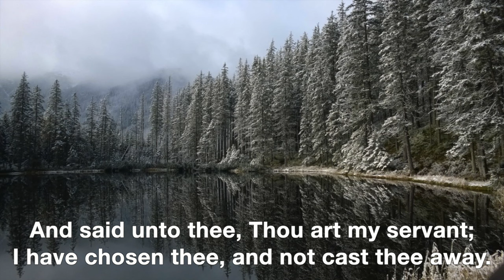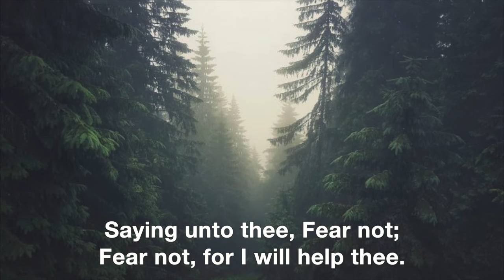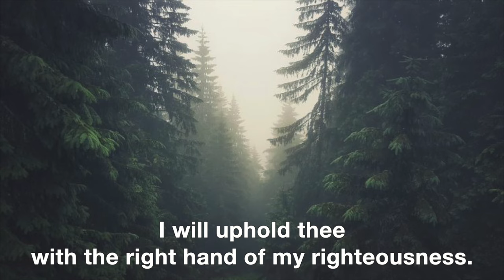Isaiah 41:18, 10, 9, 13 Scripture Songs | Sabrina Hew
[1] I will open rivers in high places,
And fountains in the midst of the valleys:
I will make the wilderness a pool of water,
And the dry land springs of water.

Chorus:
Fear thou not; for I am with thee:
Be not dismayed; for I am thy God:
I will strengthen thee; I will help thee;
I will uphold thee with the right hand of my righteousness.

[2] Thou whom I have taken from the ends of the earth,
And called thee from the chief men thereof,
And said unto thee, Thou art my servant;
I have chosen thee, and not cast thee away. (Chorus)

[Bridge] For I the Lord thy God I will hold thy right hand,
Saying unto thee, Fear not; Fear not, for I will help thee. (Chorus)

AUDIO ONLY:
Scripture Songs Volume 1: